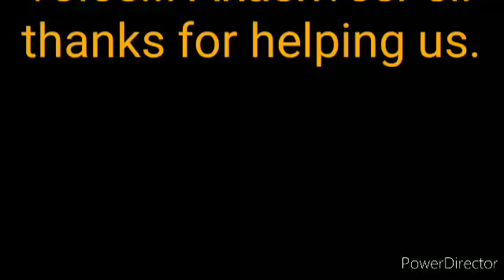Light Traveling.... ©Akashveer sir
Thank you sir for sharing your knowledge.